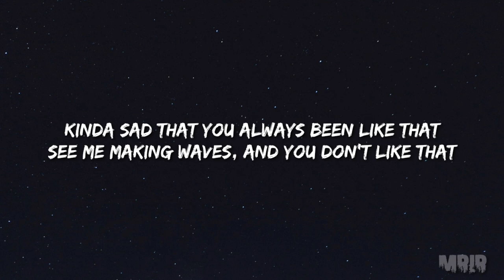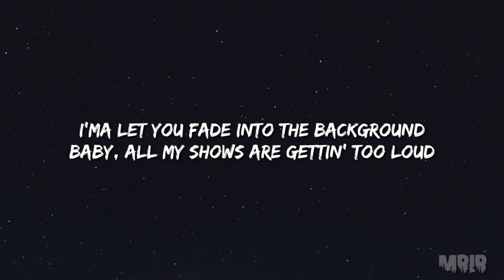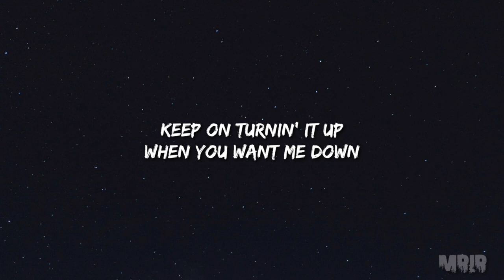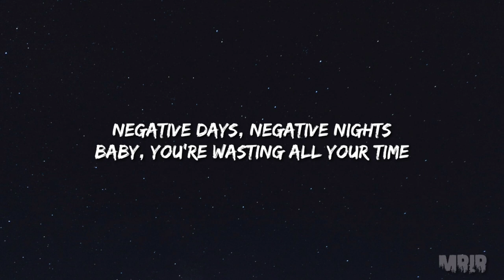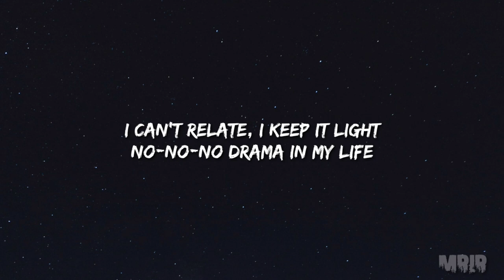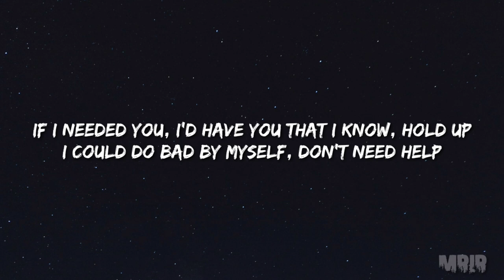BLACKPINK - Love To Hate Me KARAOKE Instrumental Lyrics